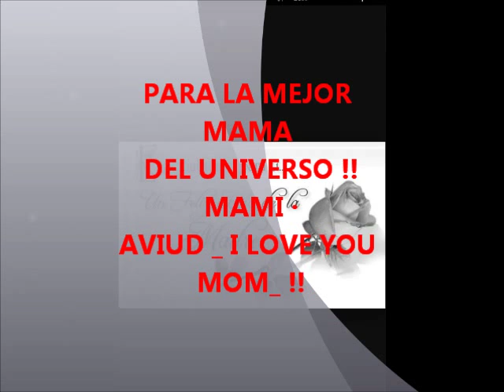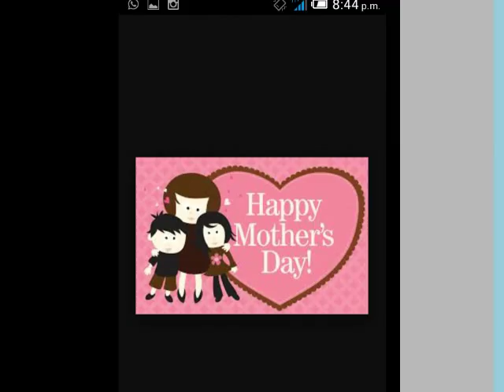CANTO A LA MADRE PARA AVIUD COLATO CACERES DE SU HIJO DAVID TORRES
PARA LA MEJOR MAMA DEL UNIVERSO MAMI AVIUD LA AMO CON TODO EL CORAZON MI VIEJITA JOVEN FELIZ DIA DE LAS MADRES MAMI QUE DIOS ME LA BENDIGA ETERNAMENTE UD ES UNA ROSA QUE AL PASAR DE LOS AÑOS NO SE MARCHITA SE HACE MAS JOVEN Y MAS BONITA LA AMO MADRE _FELIZ DIA DE LAS MADRES 10/05/15 LA INTERPRETO YO MISMO HISE PRIMERO LA PRIMERA VOZ LUEGO GRAVE LA SEGUNDA !!! DESDE SAN MIGUEL EL SALVADOR HASTA CALIFORNIA !! Y UN SALUDITO ESPECIAL A TODAS LAS MADRES DEL MUNDO Y A LAS MADRES DE MI FAMILIA A TODAS !